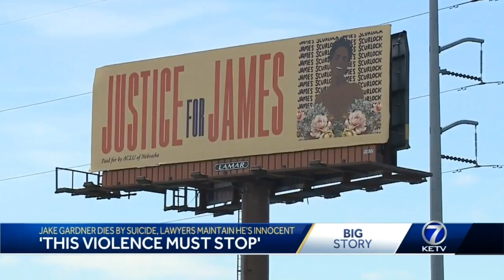JLP | Jake Gardner Tried to Defend Himself from BLM Thugs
( YOU CAN STILL CATCH THE SHOW LIVE )